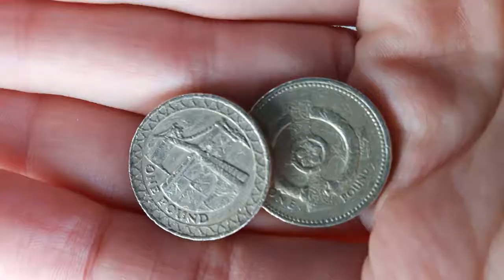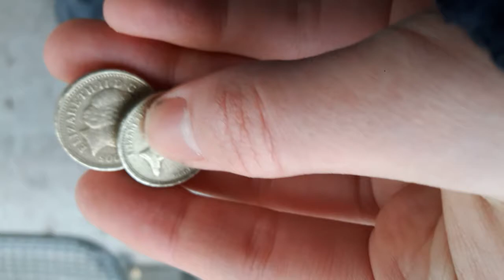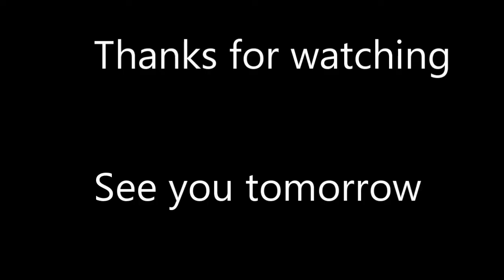Super Saturday Vlogs Week 135 - Pizza Hut Trial Shift and A Nice Meal